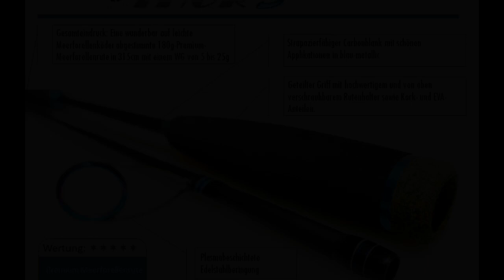Troutwerk Fishing, Kunstköderbau und mehr...